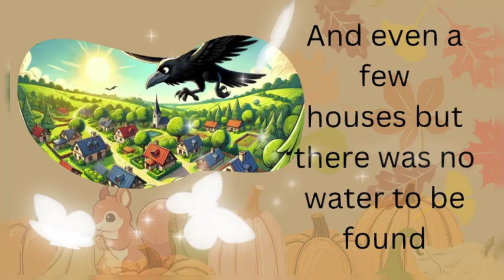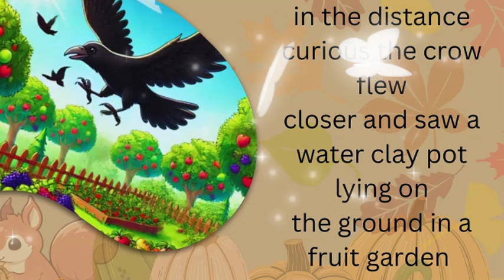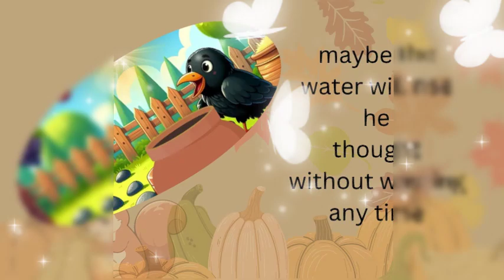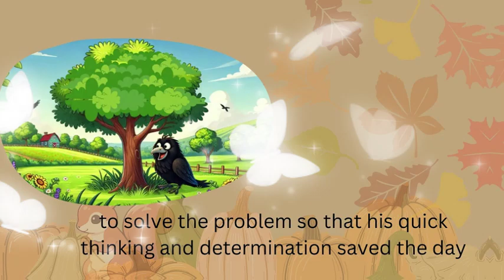তৃষ্ণার্ত কাক | নৈতিকতা সহ শিশুদের জন্য ইংরেজি গল্প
দ
কাকের হৃদয়
আমি এখন কি করব সে ভাবছিল ডুবে গেছে কাক হাল ছেড়ে না দিতে দৃঢ়প্রতিজ্ঞ ছিল
তিনি জানতেন সেখানে যাওয়ার একটি উপায় থাকতে হবে
জল
তৃষ্ণার্ত কাক, সেরা ছোট গল্প, বাচ্চাদের ছোট গল্প, তৃষ্ণার্ত কাক, বাচ্চাদের নৈতিক গল্প, তৃষ্ণার্ত কাকের গল্প, বাচ্চাদের গল্প, শোবার গল্প, বাচ্চাদের গল্প, বাচ্চাদের গল্প, বাচ্চাদের শয়নকাল গল্প,

fairy tales,
stories for kids,
bedtime stories,